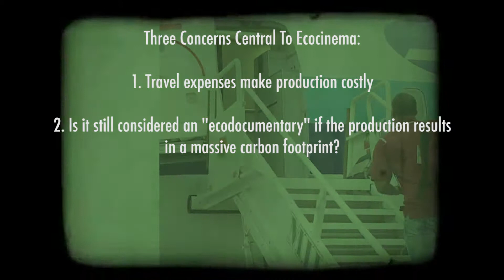Short Environmental Film: Sustainability in Documentary Filmmaking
A short documentary film about the impacts of filmmaking in the space of sustainability.